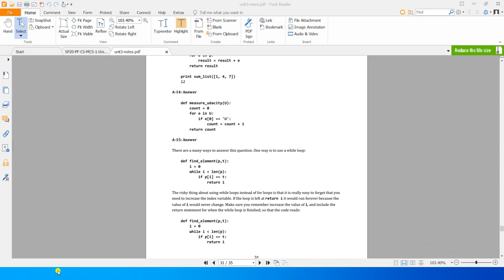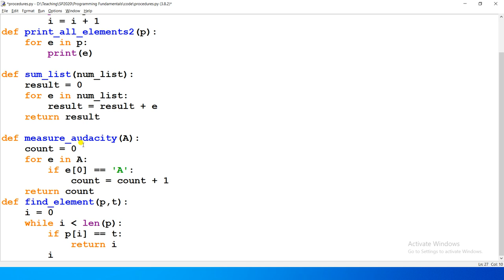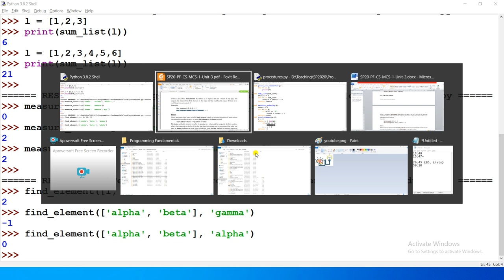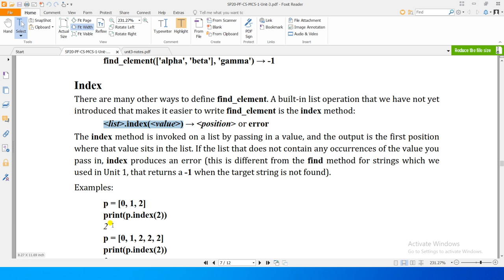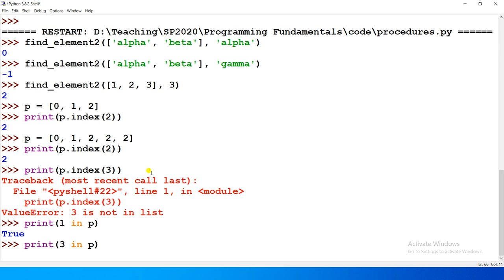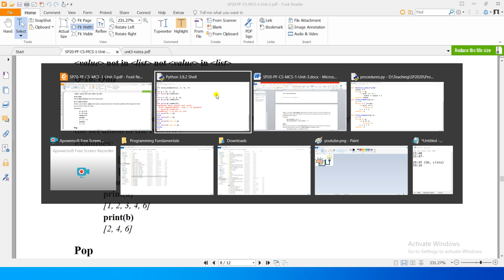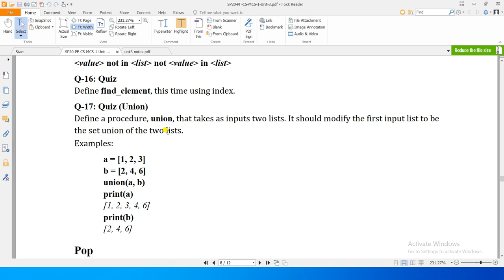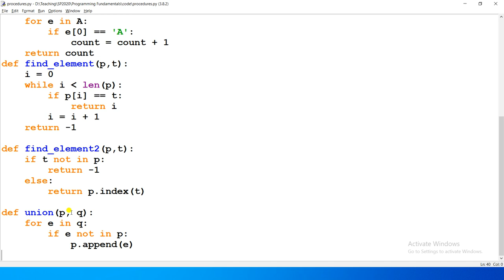Unit3-07 - Programming Fundamentals [loop over lists 2/2]